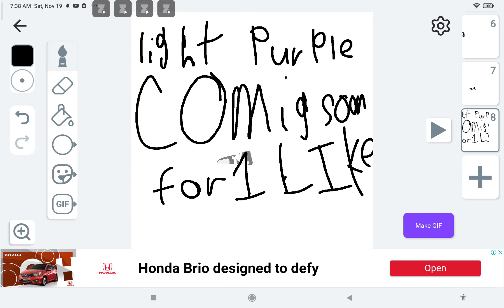color lore movie|medium gold (light purple coming soon if I like 1)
light purple coming soon